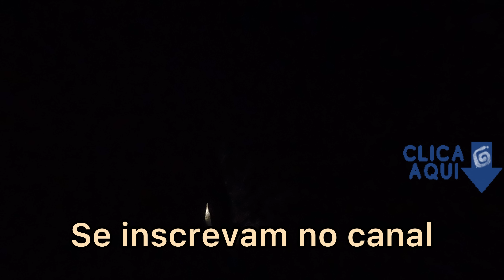Caçada de javali no rio, um novo desafio!!!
Eu sempre digo que, cada caçada, mesmo sendo no mesmo lugar, é sempre uma historia diferente. No controle do javali de hoje (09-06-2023) em Jandaia - Goiás, iniciamos em uma região próxima a um riacho, mas como os javalis são bons em se esconder e fugir, logo correram para uma mata fechada próximo a um rio.
Para tentarem fugir, os javalis atravessam o rio e depois voltam, a fim de despistarem dos cães que acabam perdendo o rastro nesse vai e volta.
Mas nesse controle, conseguimos abater um cachaço já quase terminando de atravessar o rio e um leitão próximo a um riacho, que tentou se esconder nos barrancos altos, mas os cães seguraram ele e só tive que finalizar na faca.
Caçadas, pescadas, aventuras e muito mais, vocês vão encontrar aqui.